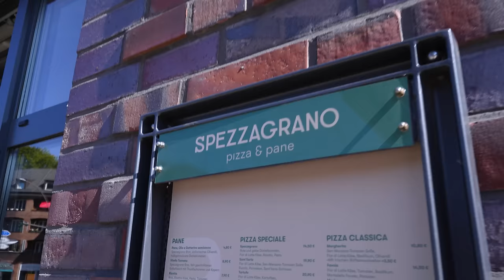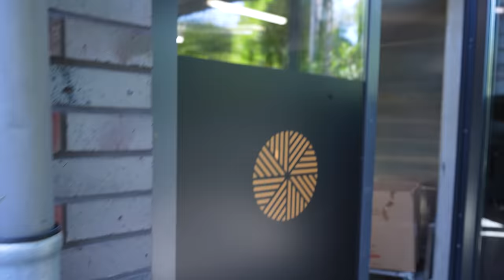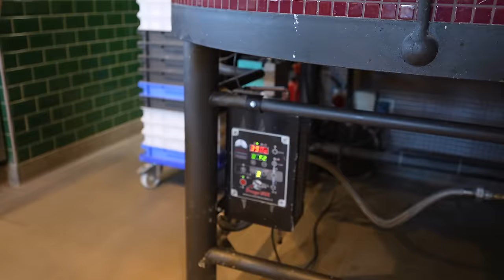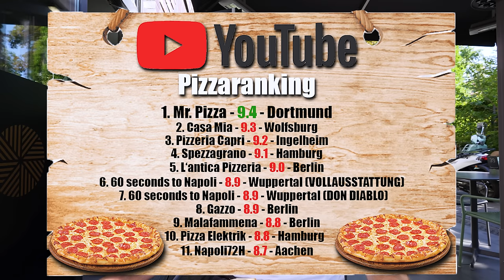HAMBURGS BESTE PIZZERIA (UNBEKANNT) - Bislang HÖCHSTE BEWERTUNG auf YOUTUBE!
Ich liebe es einfach über alles, euch Läden zu zeigen die keiner kennt! Läden die ich gescouted habe und die mich so überzeugen das ich so einen krassen Titel fürs Video wählen kann! "Hamburgs Beste Pizzeria"

Code: Holle10
Spezzagrano:
Adresse: Fuhlsbüttler Str. 300, 22307 Hamburg
Gute Arbeiter:
Finales Video: Filmjohann